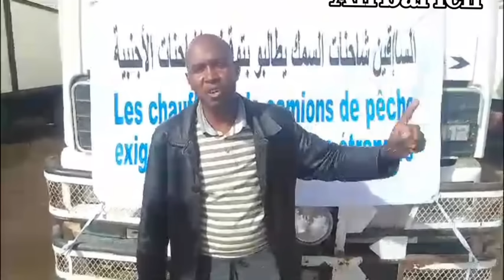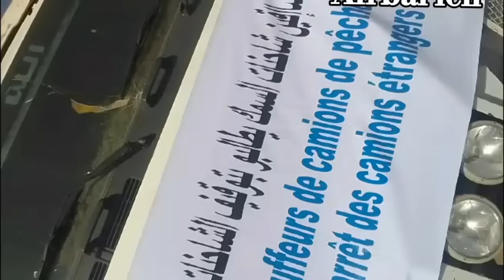قنصل المغرب في نواديبو يتدخل في قضية الإعـ ـتداء و التهـ ــجم على الشاحنات المغربية في موريتانيا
المصالح الصحية تتطلب معاير الصحية للمستهلكين الاسماك . والتي تستجب لهذه المعاير فقط اغلبها مغربية . 8 ايام حتى كيفسد . هادو ناس تظرو . _18° . الخسائر